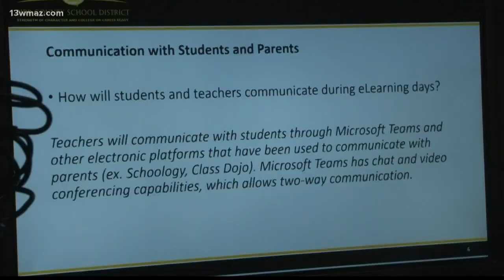Bibb County school leaders close schools because of coronavirus concerns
Friday afternoon, Bibb County school leaders called an emergency meeting to talk about plans for student learning.

13WMAZ News is the #1 station for news and weather in the Central Georgia area, serving people in Dublin, Macon, Milledgeville and Warner Robins.